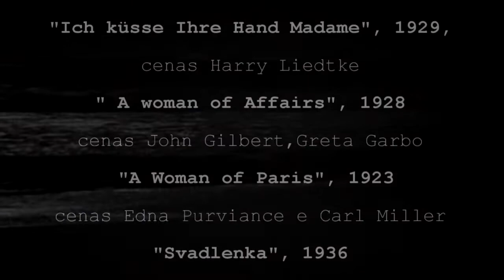Fausto Bordalo Dias, "Uma cantiga de desemprego" . Cenas Cinema